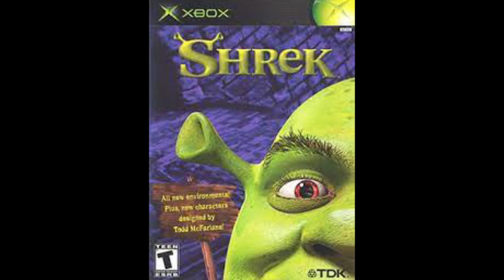88 lines about 72 Video Games